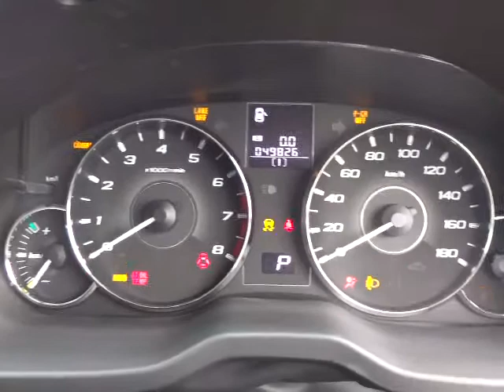スバル レガシィ ツーリングワゴン 2.5i アイサイト エンジン音 (A027)